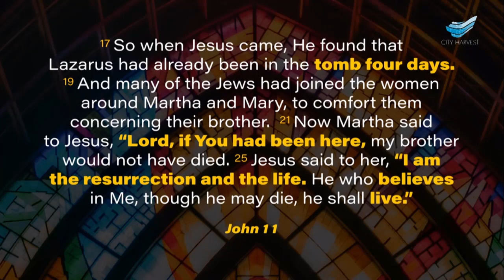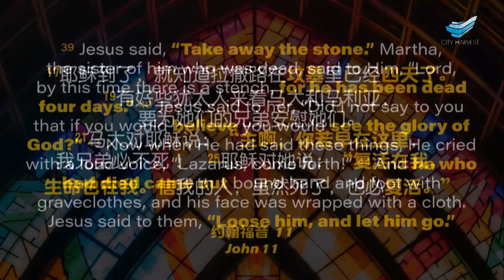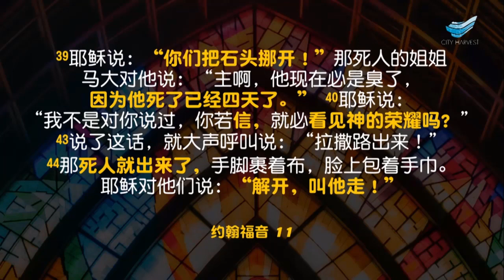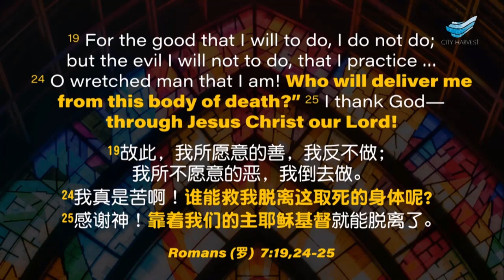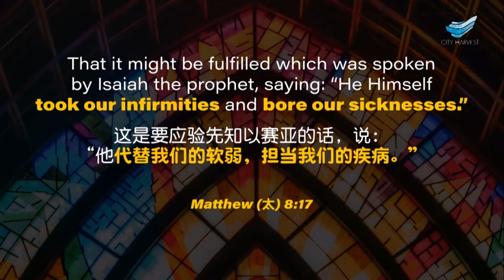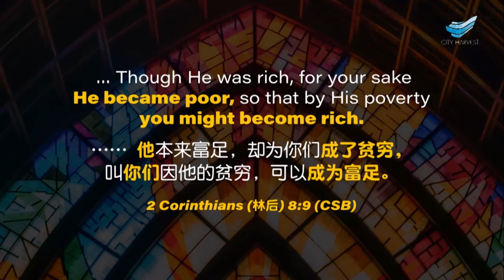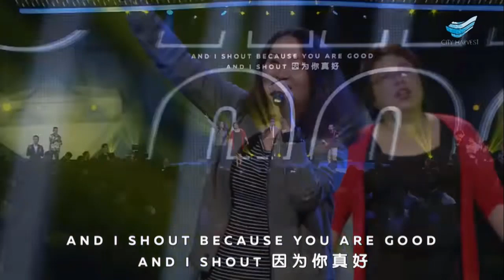Pastor Bobby Chaw : Jesus Is The Resurrection and The Life 复活与生命都在耶稣